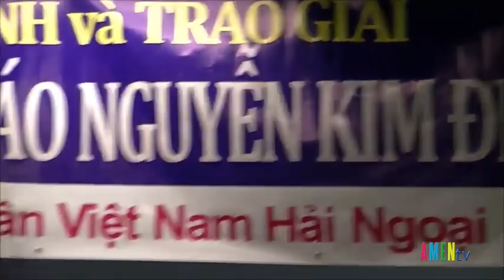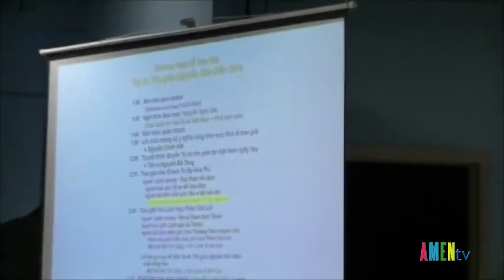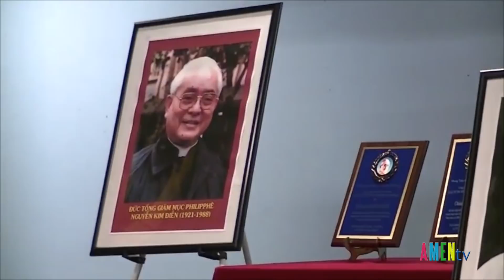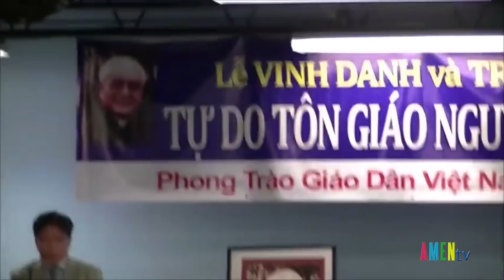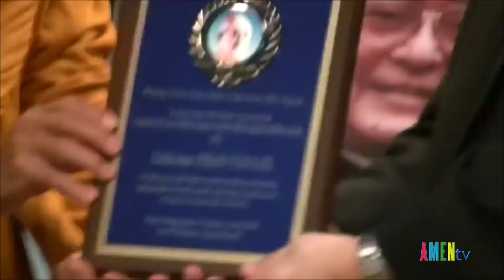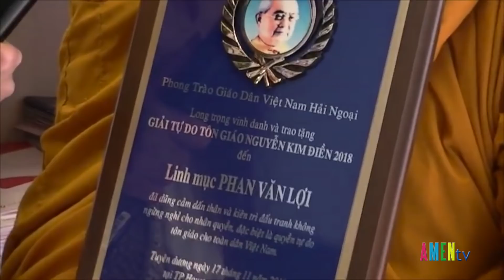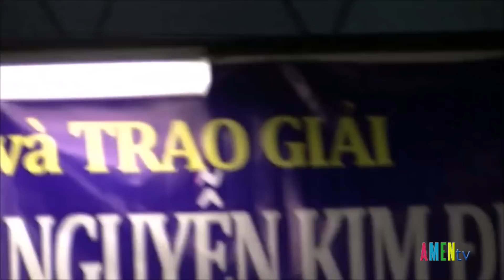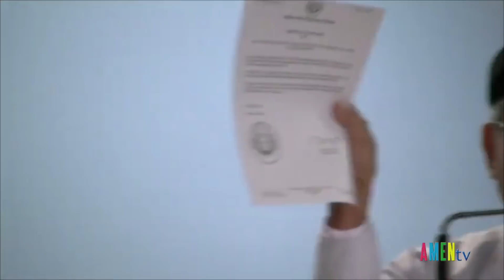Lễ trao giải tự do tôn giáo Nguyễn Kim Điền cho Lm. Phan Văn Lợi và CST Hứa Phi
Lễ trao giải tự do tôn giáo Nguyễn Kim Điền cho Lm  Phan Văn Lợi và CST Hứa Phi tại Houston.